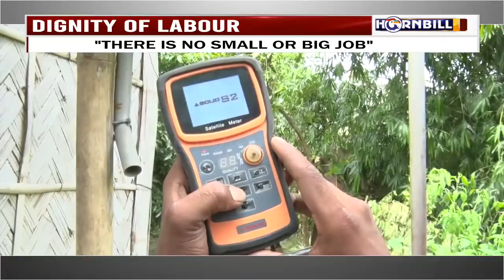SCHOOL DROPOUT TURNED ENTREPRENEUR: 'THERE IS NO SMALL OR BIG JOB'